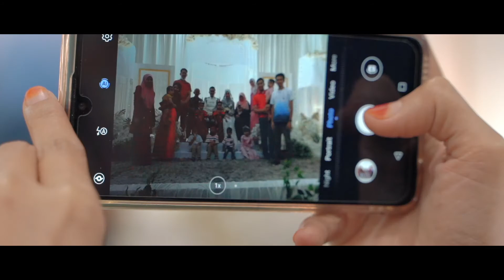Lina & Nik - MALAY WEDDING STORY | Batu Pahat, Johor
“Family is a gift that last forever ❤️”

Weddgaf Studio is a team of photographer & videographer based in KL, Putrajaya & Selangor.

Video by @weddgafstudio
Photo: @kenanganstudio
Bridal: @de_bunga_bridal
Makeup: @makeupbyaslina
Henna: @nashahenna
Cake: @sitiaida_keki_house
PA System: @dj_ijan
Venue: Dewan Orang Ramai Parit Raja, Batu Pahat